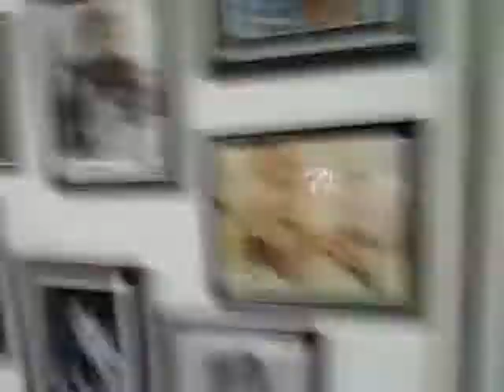10 minutes til Robert Conrad Show Time!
What happens before the show!